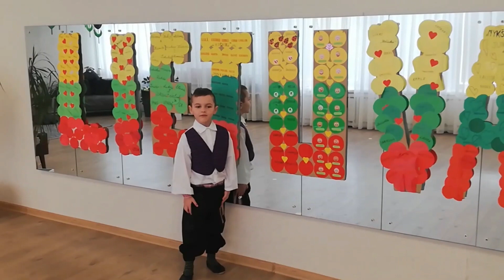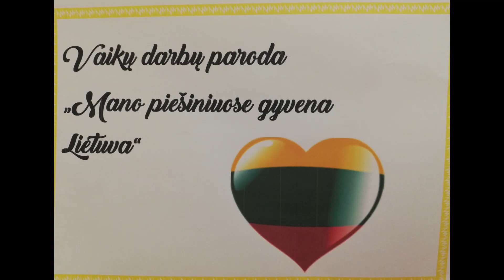Sveikinimas su Kovo 11-ąja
Klaipėdos lopšelis-darželis "Inkarėlis" 2021 m.